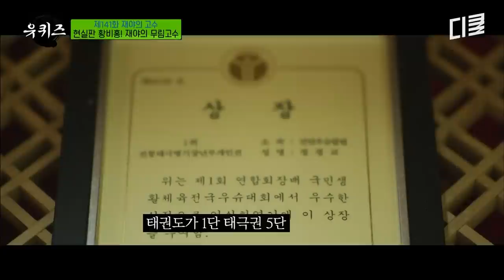[유퀴즈온더블럭] 유재석 MC 자리 이탈하게 만든 육두문자ㅋㅋㅋ 쉽게 가시지 않는 고함 여운에 진행불가